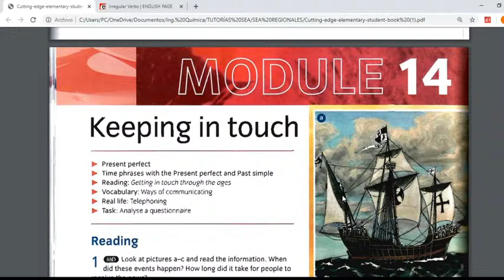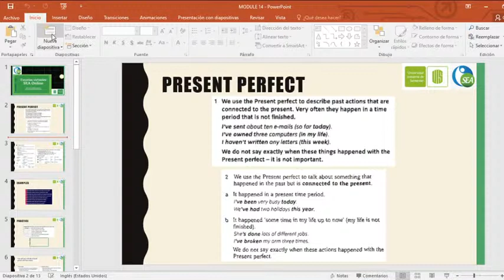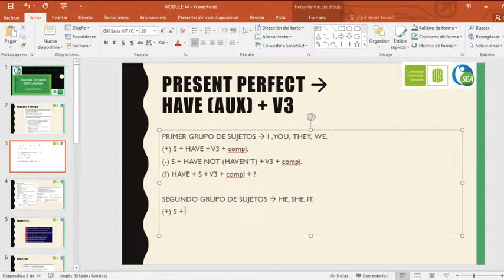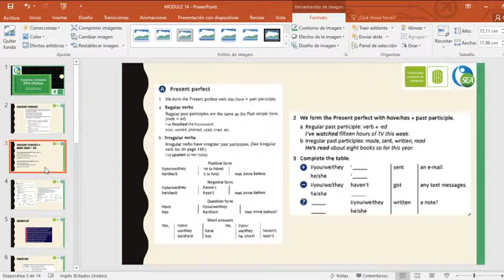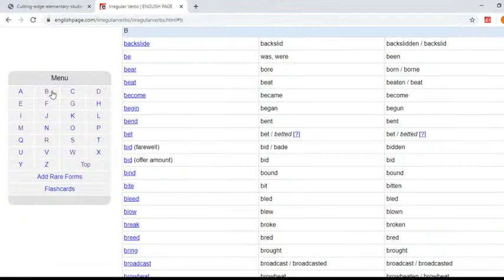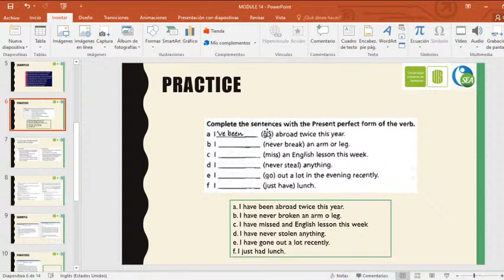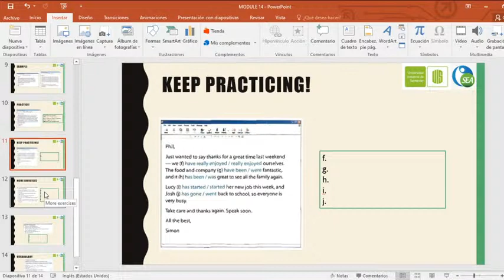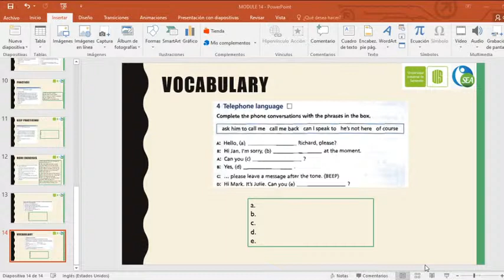Inglés- UNIT 14 CUTTING EDGE